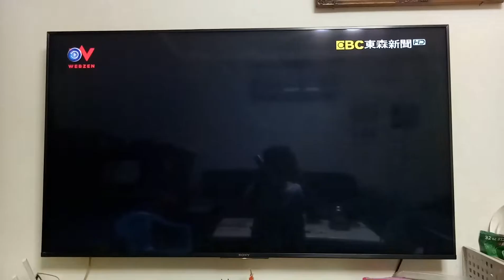20220730@遊戲廣告 2022年R2M:重燃戰火 立即下載 15秒版